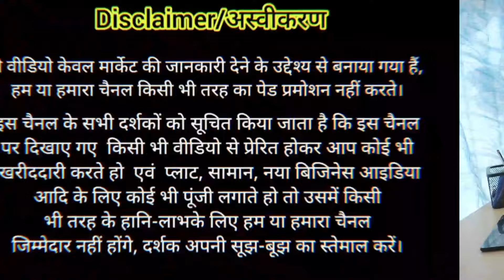गुड़गांव में नई साइट 36 महीने की किश्तों में प्लॉट लें Plot in Delhi NCR Plot in Gurugram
गुड़गांव में 36 महीने की किश्तों में प्लॉट। Plot In Delhi NCR Plot For Sale Plot in Installments in Gurugram

सोहना रोड, दिल्ली मुंबई हाइवे के टच में जमीन।

Company details- SPS Real Estate

Office Address - NEAR by Ballabhgarh METRO STATION

दिल्ली में अपना प्लॉट,दिल्ली में किस्तों पर प्लॉट,सीकरी में किस्तों पर प्लाट,फरीदाबाद में किस्तों पर प्लाट,किश्तों पे प्लॉट,delhi ncr में प्लॉट,किस्तों में मकान,प्लॉट ख़रीदे सस्ते में,साउथ गुड़गाँव प्लॉट,गुड़गाँव के पास सस्ते प्लॉट,सबसे सस्ता प्लॉट किस्तों पर,प्लॉट खरीदे किस्तो पे,किस्तों पर प्लाट,प्लॉट ही प्लॉट,हरिद्वार में प्रॉपर्टी,सस्ती प्लॉट,1000 sqft का घर बनाने में कितना खर्च आता है ?,प्लॉट ख़रीदे सस्ती क़ीमत पर,सपनों का घर स्मार्ट सिटी में